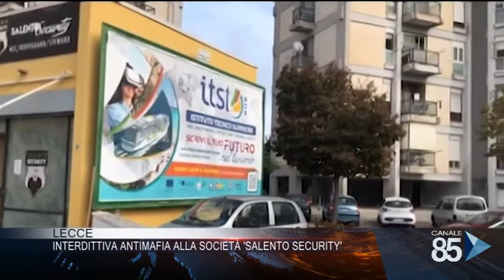30 Aprile 2020 Lecce Interdittiva antimafia alla societa' salento security